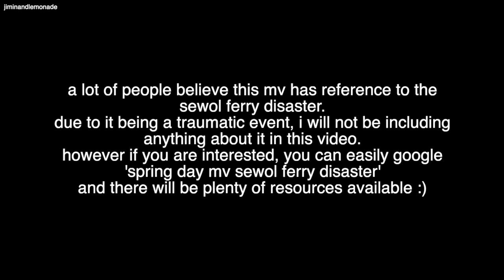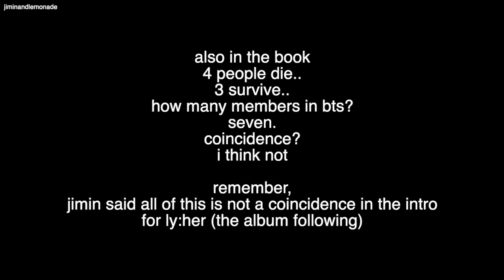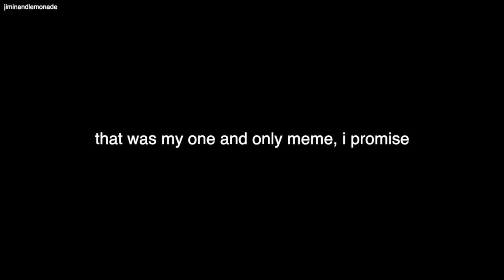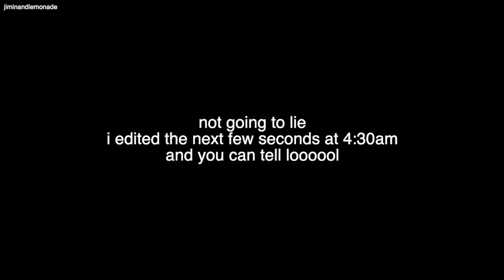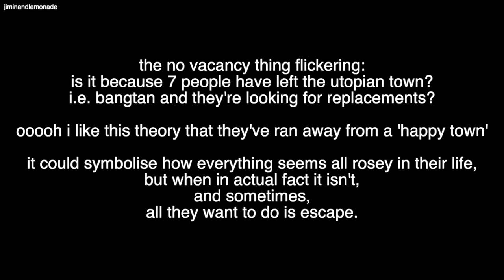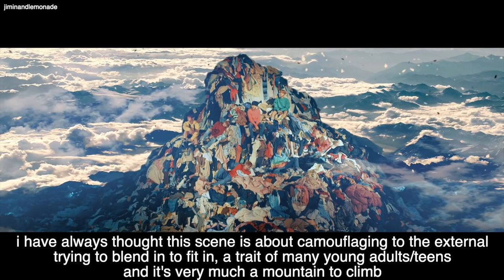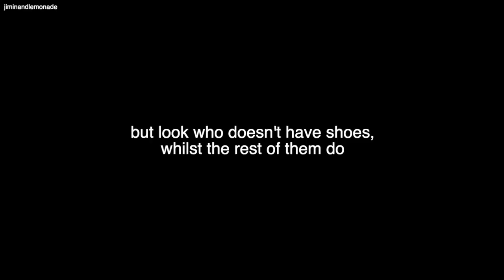things you didn't notice in bts - spring day mv